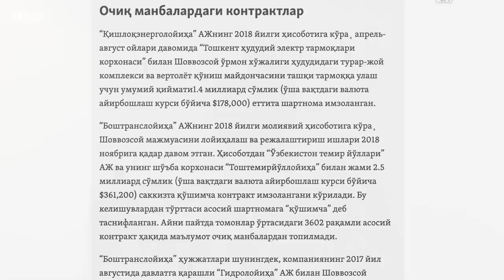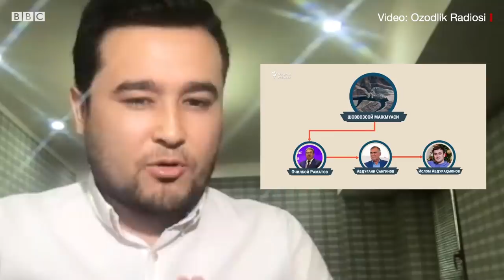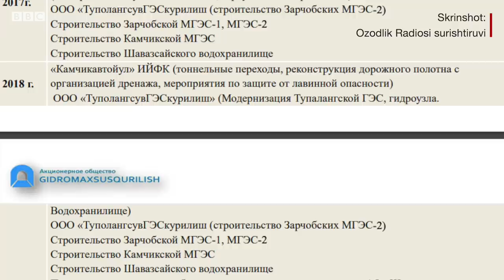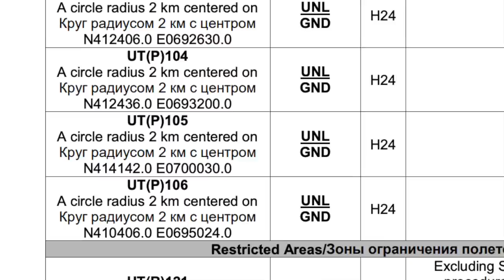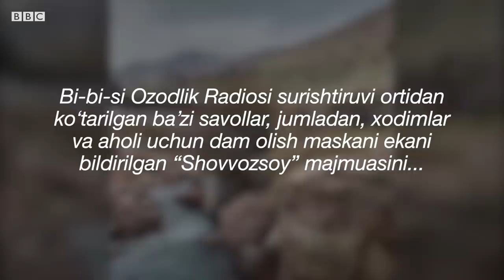Ўзбекистон: "Шоввозсой" ким учун қурилган? BBC News O'zbek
Озодлик радиосининг янги суриштирувида тоғлар бағрида президент Шавкат Мирзиёев ва унинг оиласи ҳордиқ чиқариши учун яширин қароргоҳ барпо этилгани иддао қилинади.

“Шоввозсой” аталмиш ушбу масканнинг номи бугун ўзбекистонликлар тилидан тушмаётир.

Суриштирувда ушбу қароргоҳ қурилиши йўлида қарийб $1 миллиард сарф қилингани тилга олинади.

Озодлик Радиоси мазкур масканнинг шахсан президент ихтиёри учун махсус қурилганига нега ишонмоқда?

Би-би-си бу ва дам олиш масканига оид бошқа саволлар билан Озодлик Радиоси суриштируви лойиҳаси муҳаррири Карл Шрекга юзланди.